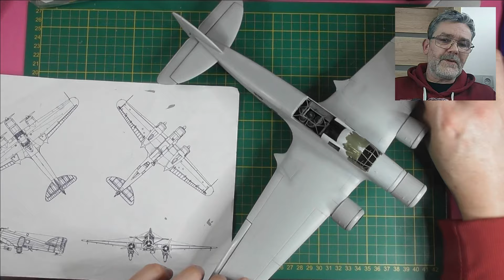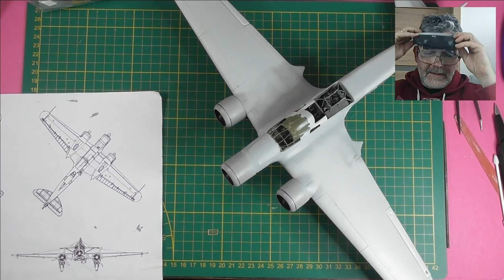Savoia-Marchetti SM.79 Sparviero 1:50 Směr - Full Build vol.52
Zdravím Vás přátelé u další části ze stavby Savojky. Opět něco málo postupu je zde :)